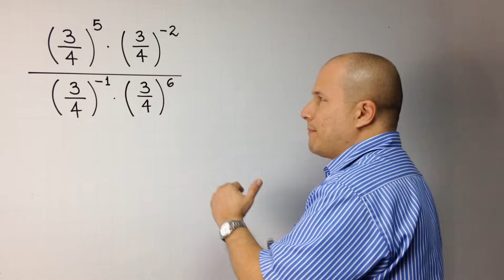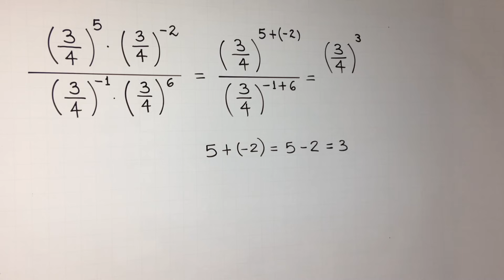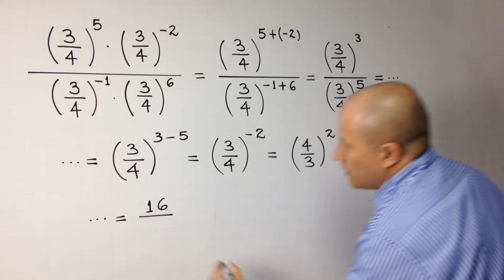Potenciación de fracciones | Ej. 2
Te explico cómo resolver un ejercicio de potenciación con fracciones.